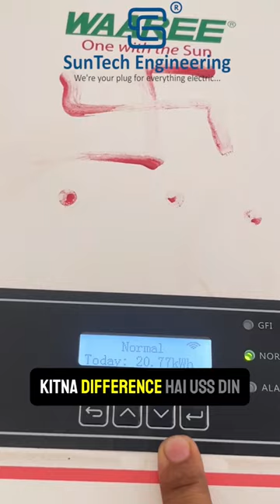☀️Live example of generating more units from solar panel with simple Cleaning Hack | Suntech Day-2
Unveil the remarkable impact of regular solar panel cleaning with Lalit from the Solar Library! 🌟
Witness firsthand how diligent maintenance has significantly enhanced the production and power generation of a 5kW system. ⚡
For residents of Vadodara, Suntech Engineering offers unparalleled professional manual cleaning services, ensuring your solar investment operates at peak efficiency.
Don't let dust and grime dim your energy potential – embrace the transformative benefits of clean panels today! 💡